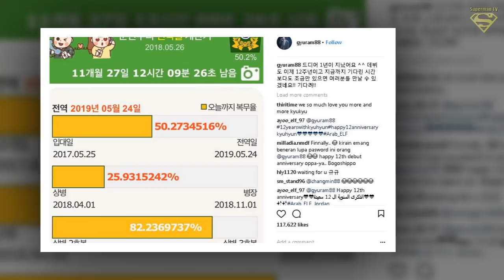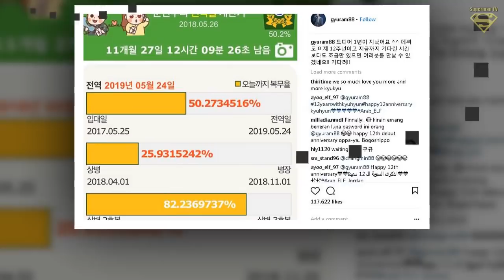Super Junior's Kyuhyun shows off the ROK army's neat 'discharge date' countdown!